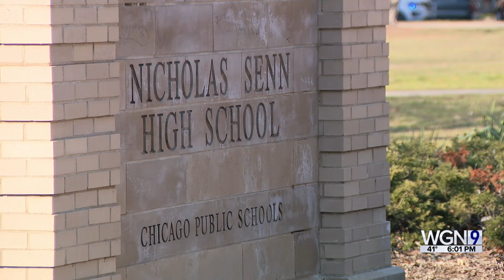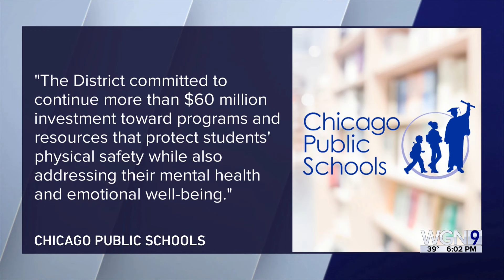Concerns rise after 2nd shooting near Chicago HS within a week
As students returned to Senn High School on Thursday, safety was first and foremost on parents' minds.